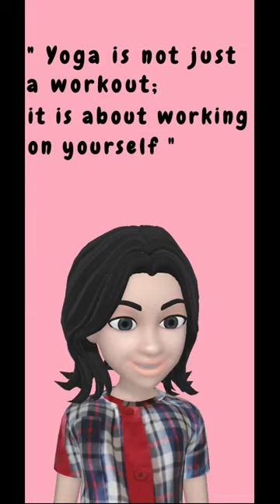International Yoga Day/Week Celebration 2021 - KV SAC, VASTRAPUR